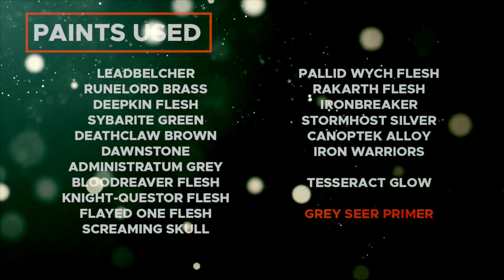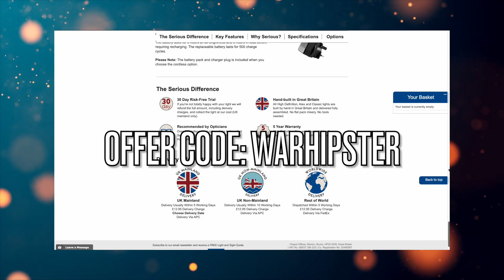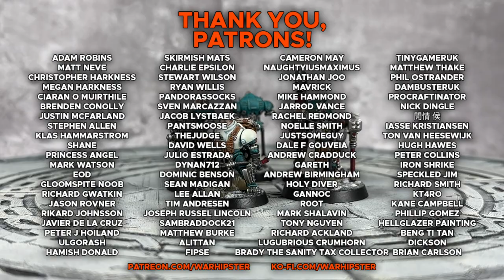Contrast+ How to Paint: Brokhyr Iron-Master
The Brokhyr Iron-Master is the true master of machines in the 41st millennium. He's also just a touch bit good for everyone and anyone with a Leagues of Votann army. Like maybe just a wee bit.

Thanks Games Workshop for sending this one through! There's bundles of character in this unit which is always a lot of fun for anyone and everyone looking for an interesting painting challenge!

If you're interested in a Light from Serious Readers, use offer code: WARHIPSTER at checkout to receive a free compact light with any purchase in the Serious Lights range (High Definition, Alex Light, Classic Light)

Paints used:

Black Legion
Terradon Turquoise
Gore-Grunta Fur
Cygor Brown
Briar Queen Chill
Flesh Tearers Red
Guilliman Flesh
Basilicanum Grey

Agrax Earthshade
Soulblight Grey
Nuln Oil
Casandora Yellow

Leadbelcher
Runelord Brass
Deepkin Flesh
Sybarite Green
Deathclaw Brown
Dawnstone
Administratum Grey
Bloodreaver Flesh
Knight-Questor Flesh
Flayed One Flesh
Screaming Skull
Pallid Wych Flesh
Rakarth Flesh
Ironbreaker
Stormhost Silver
Canoptek Alloy
Iron Warriors

Tesseract Glow